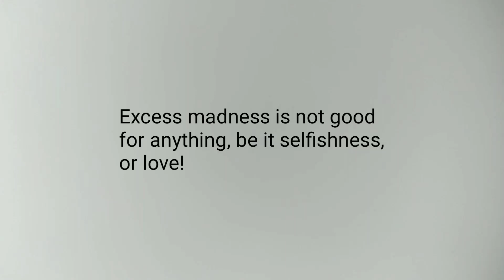Maybe sixty years later, I have to say with regret, I still love a man very much! 💔